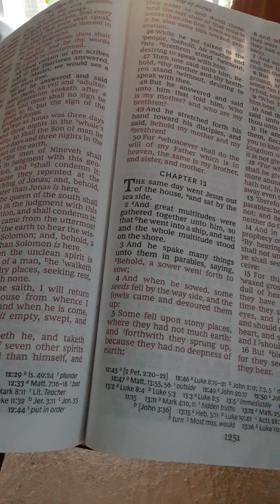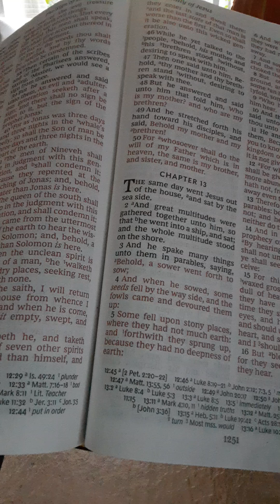Tabernacle with The Lord as He Guides Into The Promised Land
ALLELUIA